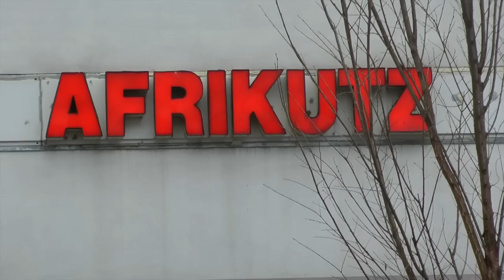America through his eyes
Jerry Gardiner's first trip to America. This was my documentary filmed at the Bill Gentile backpack journalism workshop.